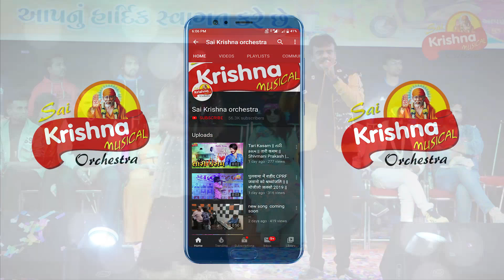Mane Lai Ja Ne Tari Sangath Tara Vina Gamtu Nathi || Rakesh Barot || Mojilo Jalso 2020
Mane Lai Ja Ne Tari Sangath Tara Vina Gamtu Nathi || Rakesh Barot || Mojilo Jalso 2020 || Sai Krishna Orchestra